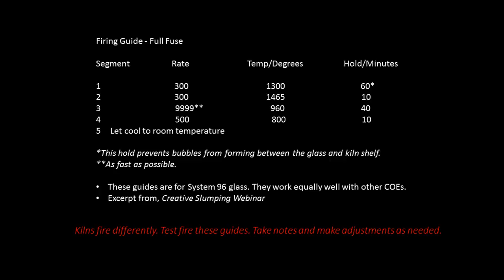Blue Drop Vase with Lisa Vogt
Drop out mold made easy as seen in Creative Slumping Webinar with Lisa Vogt.